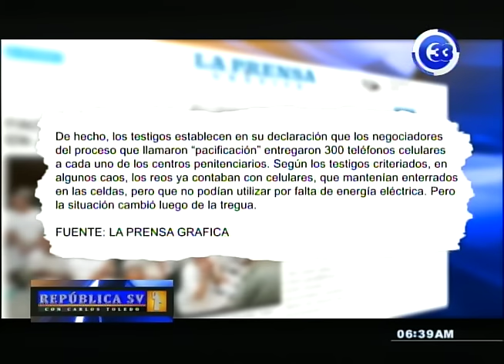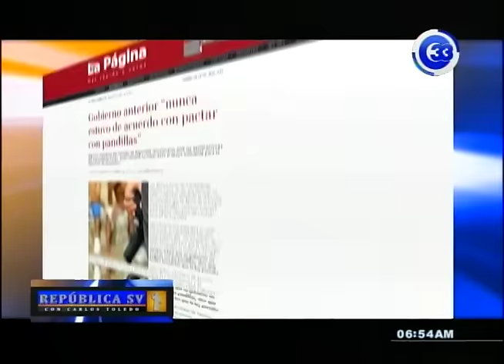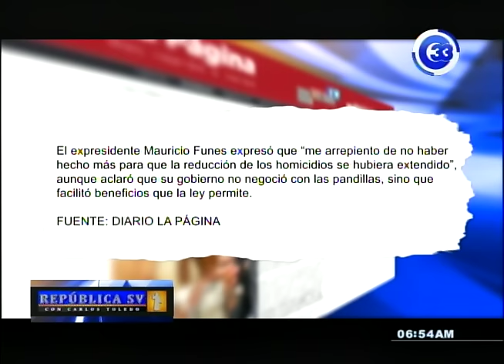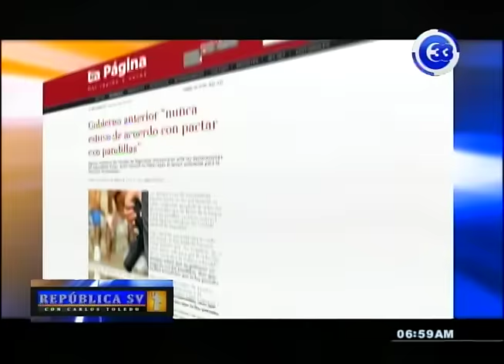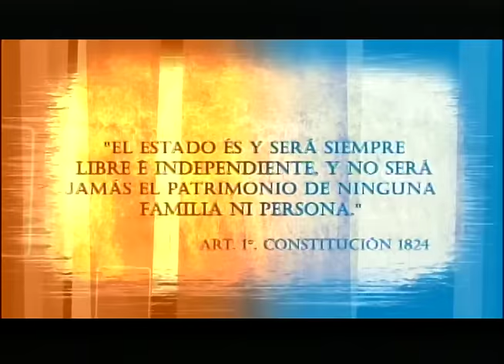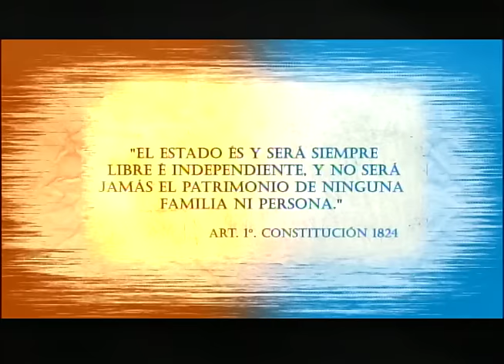FGR cita a expresidente Mauricio Funes